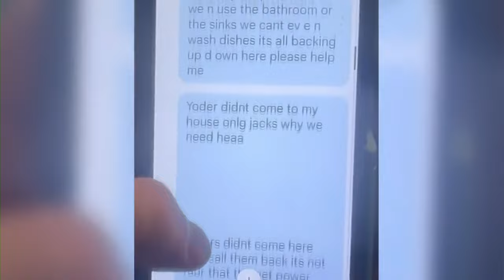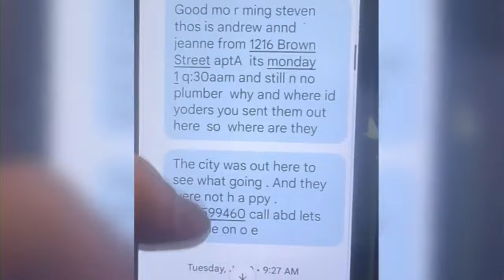Lafayette landlord neglects tenants for years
Former Purdue Basketball player and Lafayette Landlord, Steven Toyra, is being fined for neglecting his tenants.